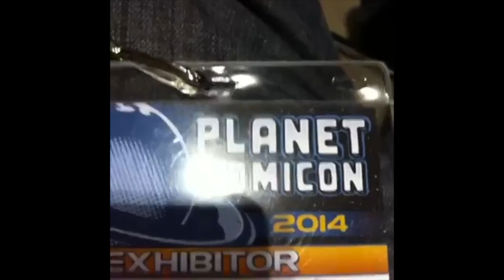Planet Comic Con Vines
This Vlog Is About My Planet Comic Con Vine Videos.

UPDATE FOR YOU GUYS.  I AM MOVING SOME VIDEOS FROM FEARSMAN26 TO FEARS VLOGS TO BETTER MY CHANCES TO GETTING A FILM JOB. I WANT FEARSMAN26 FOR ALL MY PROFESSIONAL VIDEOS THAT ARE FUNNY OR NON FUNNY.  FEARSMAN26 IS THE FLAGSHIP CHANNEL AND FEARS VLOGS IS FOR FUN.